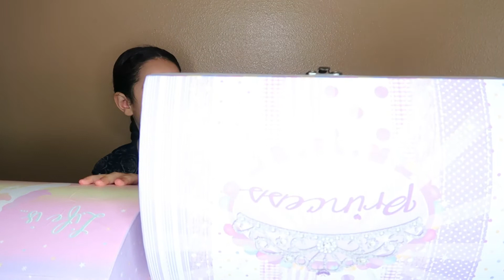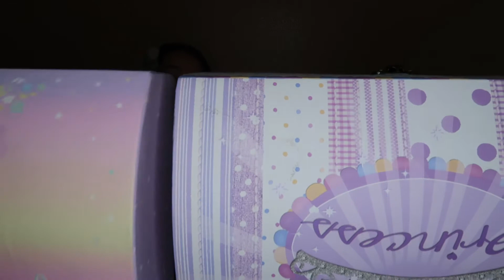Back to School Switch Up Challenge!!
Thank you guys for watching! Also, turn on our post notifications to stay updated!